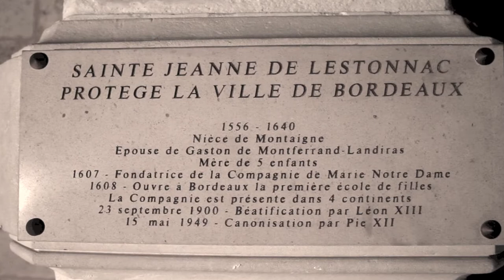Chateau de Landiras - Vin Jeanne de Lestonnac